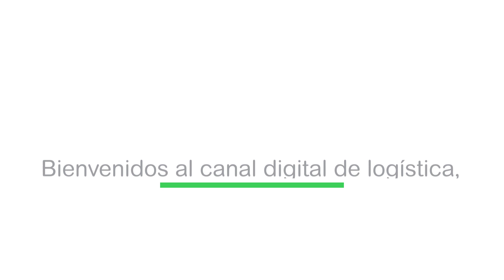Servicio Logístico - Kitting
Con este servicio logístico podrá optimizar el proceso de compra y recepción de materiales para un proyecto o necesidad específica.